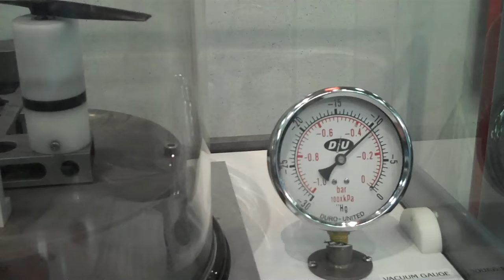Can a propeller provide thrust in a vacuum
An experiment at the National Air and Space Museum, a propeller and a rocket (thrust via a jet of air) in a vacuum jar.  Measure the propeller's thrust with air in the jar and in a vacuum